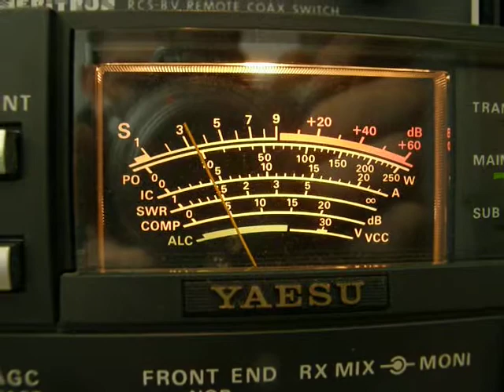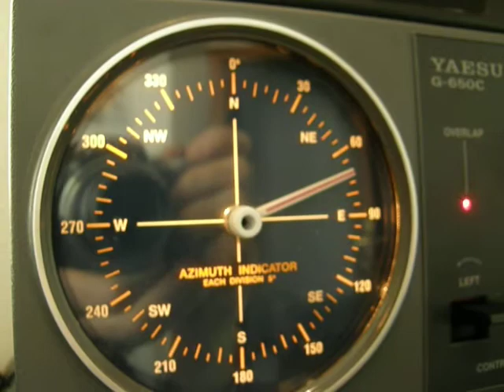VK6LC 12mt SSB working EU